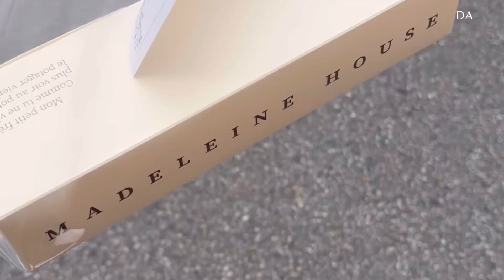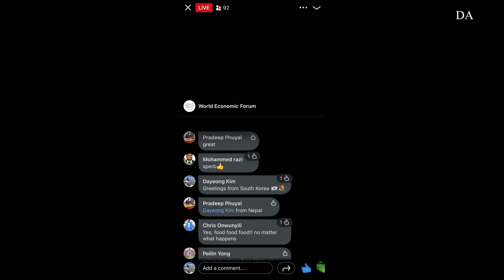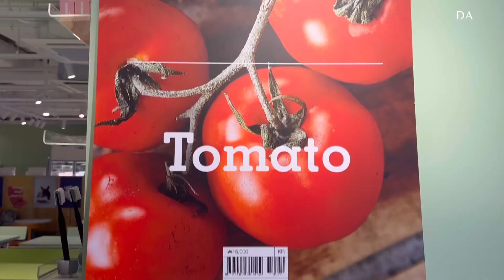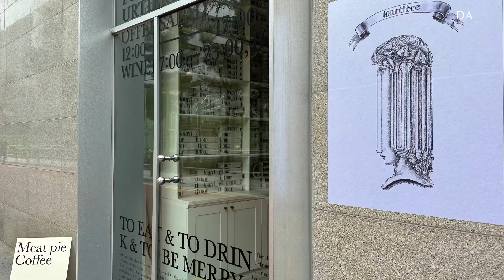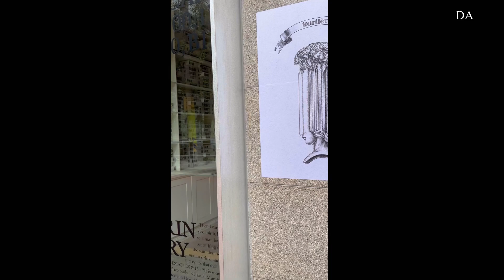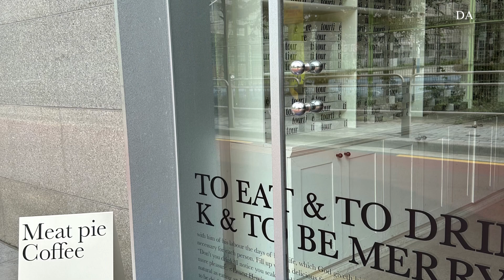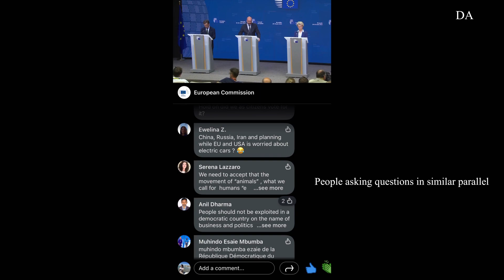[CC] Ep 09. Seoul Diaries | How I manifest & romanticize my life Vlog/Nostalgic of American Vibe 🩰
Ep 09. How I manifest & romanticize my life
            Vlog / Nostalgic of American Vibe 🦢🩰

💐 The time stamps with full descriptions are as below enclosed. 🧺

Time stamps

00:00 How I manifest & romanticize my life vlog / Nostalgic of American Vibe Ep. 9
00:04 Fascinating
00:06 Maro Patiseri
00:23 Gelateria Dodo 🍨

01:09  Compulsory Probiotic Formula for Women
01:12   World Economic Forum in the subway
01:14   Imperative poster works
01:22   BOMARKET Seoul Forest Branch 🌿

01:29   Bear a resemblance to American markets
01:33   Improvisatory font changing
06:33  Rationale which makes me move
06:41   Bambusoideae toothbrush

06:45 Ttureuttiereu 🥧
08:15  Hergé Seongsu
            Famous place for ‘Jambon Beurre’
09:44 Engraving memories
09:56 People asking questions in similar parallel

10:06 Present Review

Basic Music 🎧

Mischievous boy
Our garden
Meditation in the forest
Flowers

Destinations 🚏

Maro Patiseri 🥨
Gelateria Dodo 🍨
BOMARKET Seoul Forest Branch 🌿
Ttureuttiereu 🥧
Hergé Seongsu

Thank you so much for the compliments and support having cherished minds most ardently. If there is an ostensible fallacious part, please let me know. (🤍)